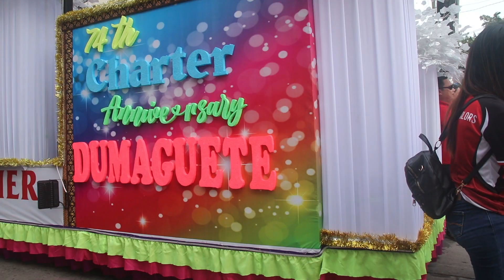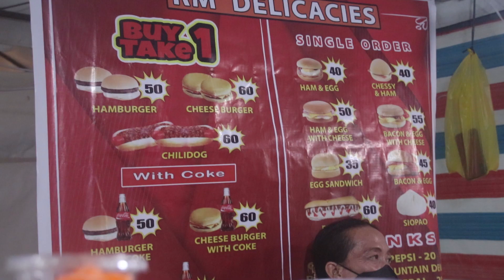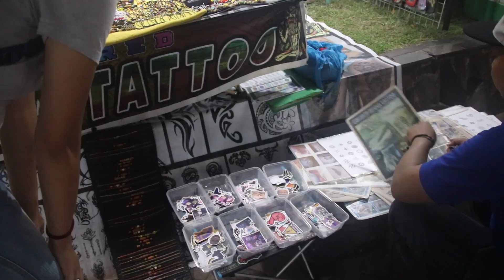Dumaguete City Fiesta 2022 - 74th Dumaguete Charter Day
Happy Fiesta Dumaguete City 2022!!! In celebration of the 74th Dumaguete Charter Day of the city, a civic parade was held today (November 24, 2022). After the parade, people flooded the Rizal Boulevard to enjoy the food fair and souvenir booths.

Equipment used in this video:
⭕Canon EOS REBEL T7i/800D
⭕Canon EOS RebelT6S/760D
📷GoPro HERO10 Black

🎬Credits:
Daisy Brust - Editor & Camerawoman
Rechel Serona - Trip Coordinator
Master Rhoody - Financial Coordinator